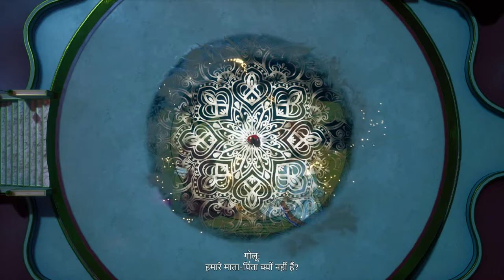[Hindi] Raji: An Ancient Epic "The Temple Of Vishnu" Gameplay Walkthrough Part-4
Become My Financial Supporter Just Only RS 59.

My PC Specs:
8 Gb Ram Corsair Vengeance
GTX1050ti Msi
1Tb HardDIsk